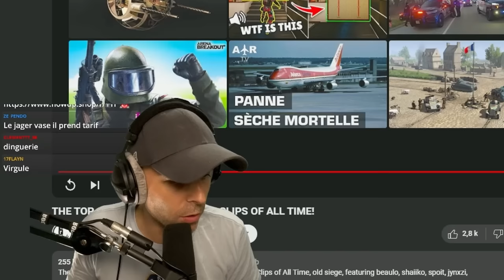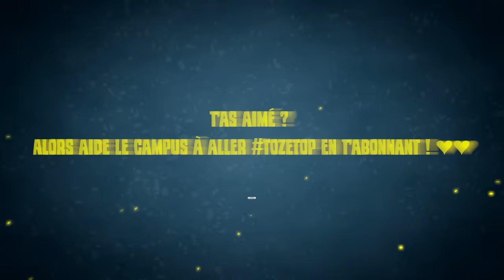Les plus beaux CLUTCHS de l'Esport R6